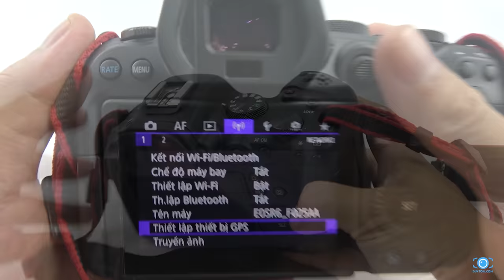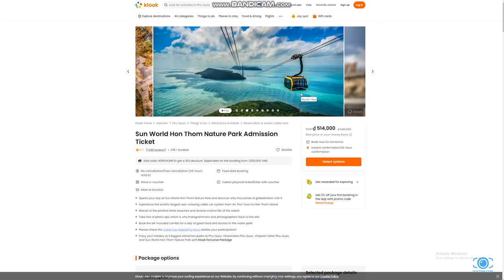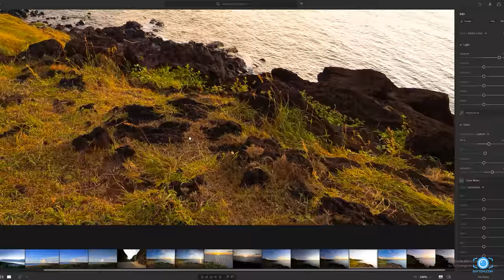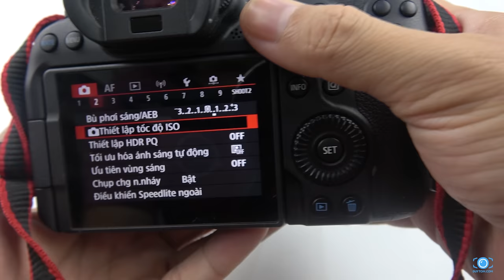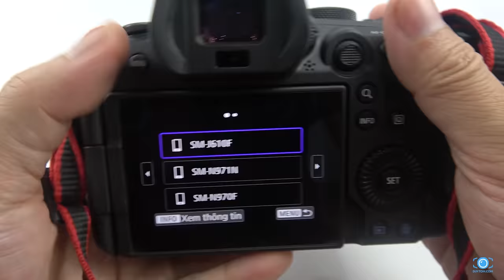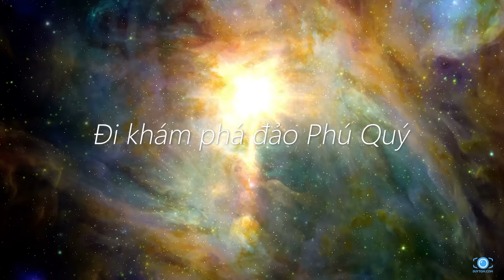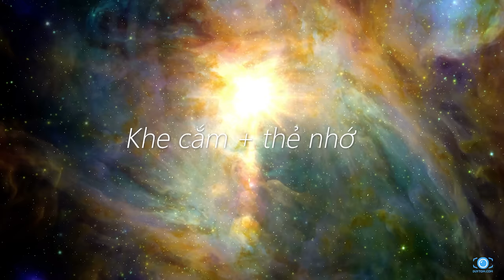Hành trình vòng quanh Vietnam cùng Canon R6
Cùng Duy Tom trãi nghiệm chiếc máy Canon R6 vòng quanh Việt Nam nhé.
Taken with CanonEOSR6